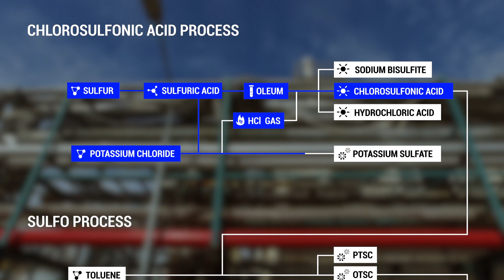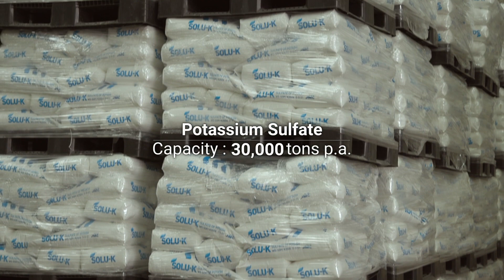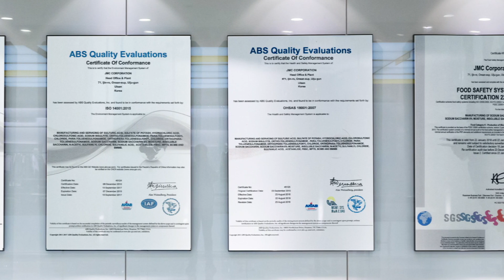Acid and Inorganic Materials - JMC, SOP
Potassium Sulfate - JMC

Sulfate of potash(SOP), or potassium sulfate (K2SO4), is widely used as an agricultural fertilizer. JMC can supply potassium sulfate in a variety of packaging types and sizes and we supply to customers all around the world.

JMC (originally the Jeil Moolsan Company) was established in 1953 and is a world leader in the field of saccharin and sulfur-based fine chemicals. JMC produces materials for fluorescent pigments/resins, medicinal intermediates, electronics, plastics and agriculture. JMC is also a large-scale manufacturer of saccharin, a safe, artificial sweetener that enables a drastic reduction in sugar content. We supply saccharin to some of the world’s largest, quality-oriented, multinational food and medicine producers. JMC was acquired by the KISCO group in 2004. JMC’s research and development leverages the capabilities across the KISCO group and JMC provides raw materials for many other products manufactured by KISCO.

황산 칼륨 - JMC

황산 칼륨 또는 황산 칼륨 (K2SO4)은 농업용 비료로 널리 사용됩니다. JMC는 다양한 포장 유형 및 크기의 황산 칼슘을 공급할 수 있으며 전 세계 고객에게 공급합니다.

JMC (기존 제일물산공업)는 1953 년에 설립되었으며 사카린 및 유황을 기초로 한 정밀 화학 분야의 세계적인 선도 기업입니다. JMC는 형광 안료/수지, 의약 중간체, 전자, 플라스틱 및 농업을위한 재료를 생산합니다. JMC는 또한 설탕 함량을 대폭 감소시킬 수있는 안전하고 인공적인 감미료 인 사카린의 대규모 제조업체이기도합니다. 우리는 세계에서 가장 큰 품질 지향적인 다국적 식품 및 의약품 생산자들에게 사카린을 공급합니다. JMC는 2004년 KISCO그룹에 인수되었습니다. JMC의 연구 개발은 KISCO 그룹의 역량을 활용하고 JMC는 KISCO에서 제조한 많은 다른 제품의 원료를 제공합니다.